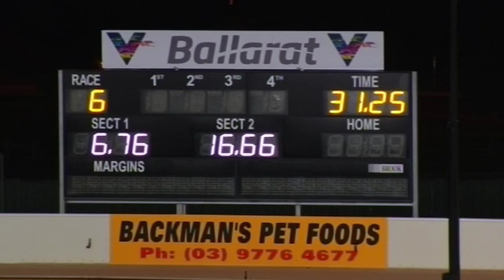BAL WED 22 MAY 19 R6